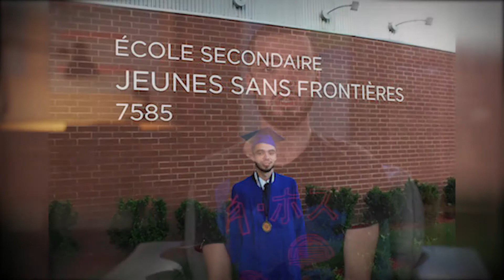Mehdi - Un programme d'études organisé dans un milieu qui permet l'épanouissement des élèves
Diplômé de Jeunes sans frontières, Mehdi s'est dirigé vers le droit après ses études à Viamonde. Il a été accepté dans 4 collèges, dont 3 de langue anglaise. Comme quoi les finissantes et finissants du Conseil scolaire Viamonde ont vraiment accès aux institutions collégiales et universitaires de leur choix, après leurs études secondaires, et ce, en français ou en anglais.